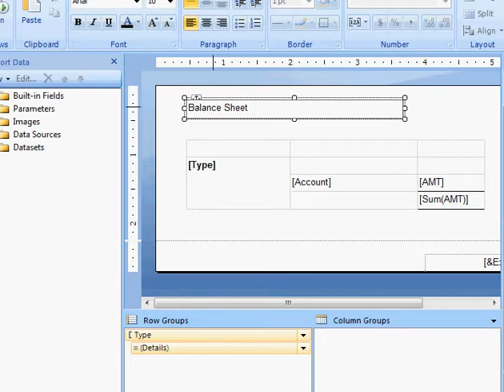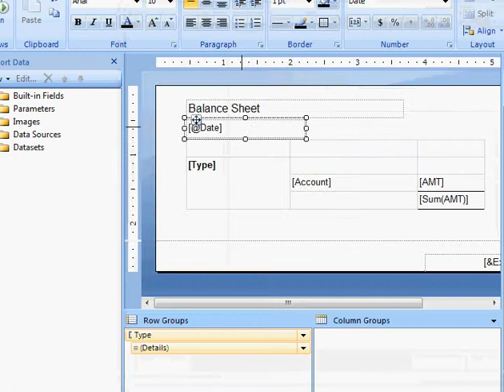Balance Sheet in SSRS | Formatting Financial Reports | ReportingGuru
Want to make your Balance Sheet in SQL Server Reporting Services (SSRS) look professional? In this tutorial, we show you how to apply formatting techniques that make financial statements clear, accurate, and business-ready.

In this video, we explain how to format numbers, align financial sections, and apply professional styles to Assets, Liabilities, and Equity.

What you’ll learn:
✅ How to format a Balance Sheet report in SSRS
✅ Applying styles to Assets, Liabilities, and Equity
✅ Number formatting for financial reports (currency, decimals, alignment)
✅ How ReportingGuru builds custom SSRS Balance Sheets, Income Statements, and ERP financial reports

At ReportingGuru, we specialize in custom SSRS reporting solutions—helping companies design professional Balance Sheets, Income Statements, and financial dashboards.

3. Hashtags

4. Tags